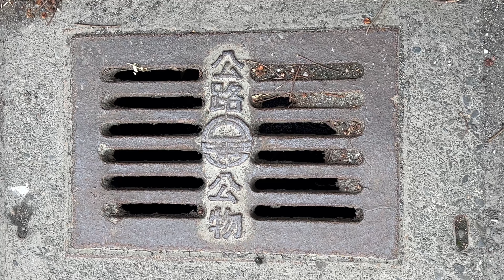省道台2線 「公路公物 」水溝蓋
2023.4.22 省道台2線 「公路公物 」水溝蓋